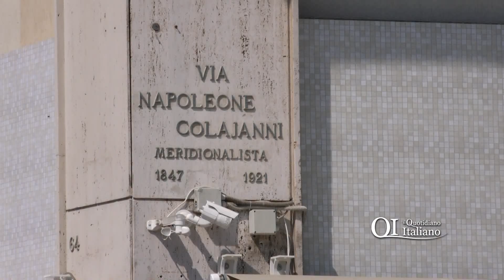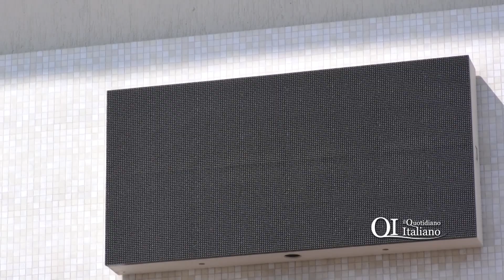Troppa gente, questore chiede chiusura ex Gilda. Il titolare: "Non siamo fuorilegge"